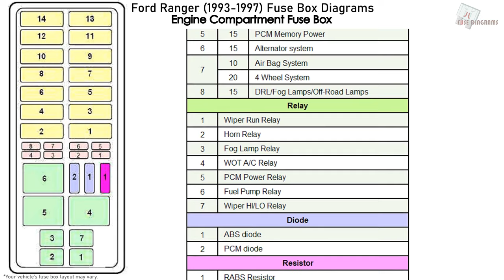Ford Ranger (1993-1997) Fuse Box Diagrams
Fuse Box Diagram Ford Ranger engine: 2.3 L OHC I4, 3.0 L Vulcan V6 and 4.0 L Cologne V6 (1993, 1993, 1995, 1996, 1997)